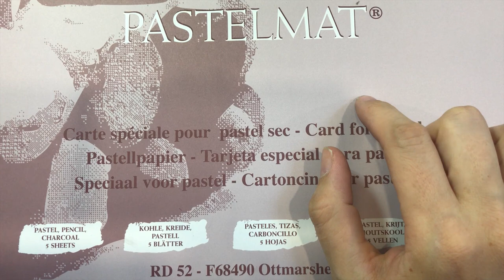Pastel pencils suricate by Marion Tubiana